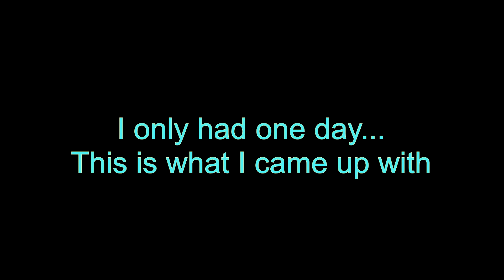Tony Tosti - 6 Note Composer Challenge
Just for fun, I decided to join this Facebook group for Composer Challenges on March 8. On the same day that I was accepted, I saw this cool little challenge to be submitted by March 9 ;

Melody Challenge
Notes are C C# D F# G G#

The rules for this challenge:
1. Melody must be present in your composition.
2. You can only write your melody with the 6 given notes:
C C# D F# G G#
All 6 notes must be used at least once.
No other notes allowed in the melody, only these 6 notes can be used. You can repeat these notes as many times as you wish, play them in different octaves.
3. Main melody has to be clearly louder than an accompaniment. Accompaniment has no note restrictions, any notes can be used for background riffs, supporting melodies, chords, etc.. Supporting melodies has to be softer and played by instruments different than the main melody, so it is obvious for the listeners.
The challenge must be submitted before or on March 9th.
Good luck!

I had one day. This is what I came up with on Mar. 8 to submit for Mar. 9.

To hear more Music by Tony Tosti, please visit;
TikTok/Resso, YouTube Music, Amazon, Soundtrack by Twitch,
Pandora, Deezer, Tidal, iHeartRadio